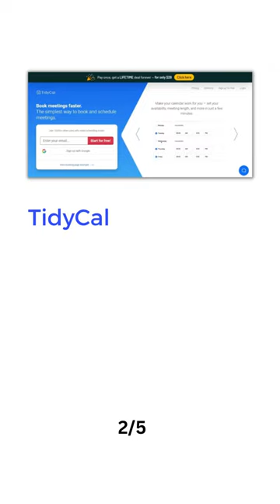Top 5 Appointment Scheduling Software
Calendly is the modern scheduling platform that makes “finding time” a breeze. When connecting is easy, your teams can get more done.
tidycal Book meetings faster. The simplest way to book and schedule meetings. · Make your calendar work for you — set your availability, meeting length, and more in just click.
Doodle Set every meeting up for success. Automatic video conferencing links, calendar invites to all participants, and more. With Doodle, every meeting is ready.
Acuity Online appointment scheduling software. Clients schedule appointments, pay, and complete intake forms online 24/7. Free signup!
HoneyBook is the leading clientflow platform that enables independent businesses to book clients, manage projects, and get paid all in one place.